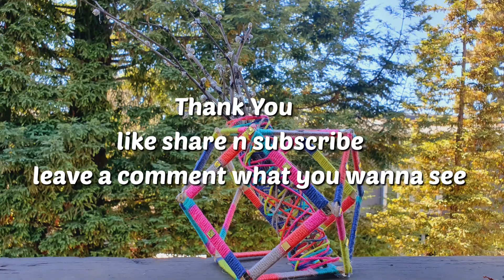DIY|PopsicleStick Hexagon Art|Home Decor|Home Decoration idea|Ice cream Stick Craft|@RAVS ART